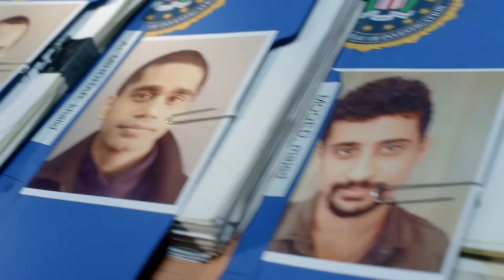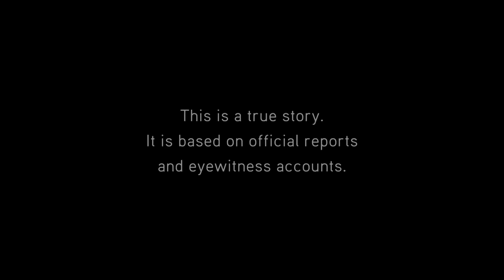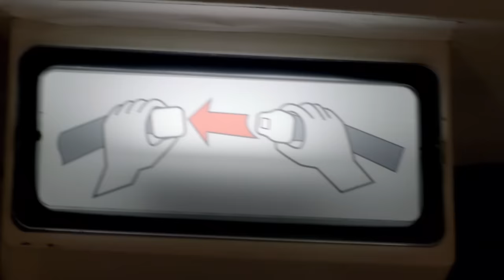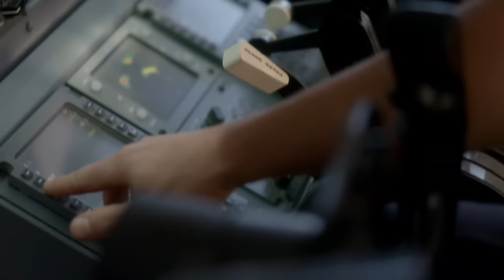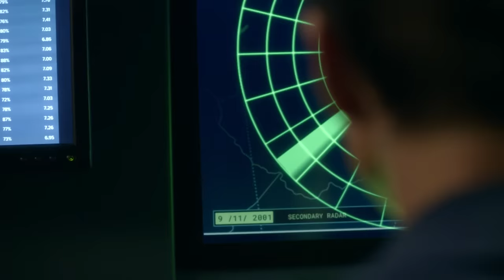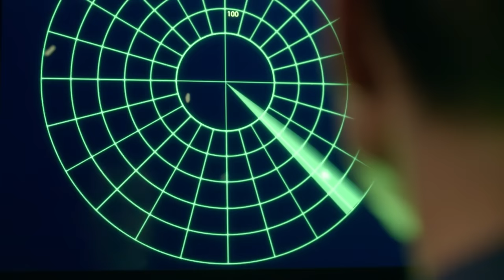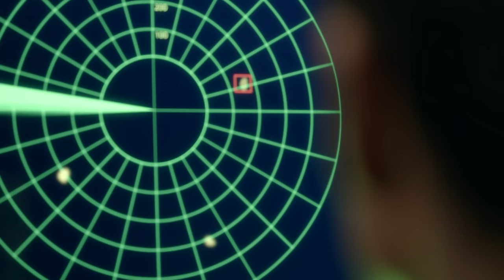MAYDAY Air Disaster: The Investigation Of 9/11 | Mayday Series 16 Episode 2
It is September 11th, 2001, and shortly after taking off from Washington DC, hijackers storm the cockpit of American Airlines Flight 77 and fly the plane into the Pentagon. The symbol of US military might is in flames. Meanwhile in New York City, jetliners have struck the two towers of the World Trade Center. The country is under attack, nearly 3,000 people are dead, and the FBI launches the largest investigation in American history.

Every time a plane crashes, the world takes notice. And so do the experts whose job it is to figure out what happened. Mayday uncovers the truth behind the most legendary aviation disasters, and every episode features eyewitness accounts, captivating reenactments, state-of-the-art CGI, and interviews with the investigators who ultimately determined what went wrong.